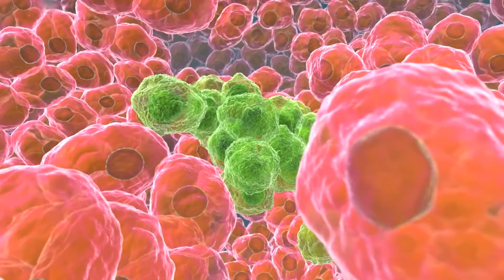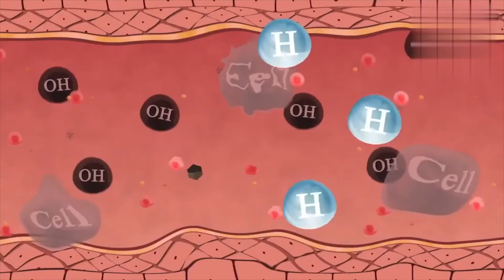NƯỚC GIÀU HYDROGEN CÓ TÁC DỤNG CHO SỨC KHỎE NHƯ THẾ NÀO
💦 Ưu điểm của việc sử dụng nước hydrogen:
👉 Hỗ trợ ngăn ngừa lão hóa
👉 Hỗ trợ đào thải độc tố
👉 Hỗ trợ ngăn ngừa bệnh mãn tính
👉 Hỗ trợ trung hòa gốc tự do
💦 Vậy làm thế nào để bổ sung đủ hydrogen cho cơ thể?
👉 Bạn có thể ăn hết 1512 quả chuối hoặc 1032 quả táo trong 1 ngày chứ? Tất nhiên là KHÔNG.
👉 Vậy hãy làm theo cách sau đây:
💥 Fanpage: Thế Giới Lọc Nước-thegioilocnuoc.vn
💥 Group: Thế Giới Lọc Nước – Nơi Giao Lưu Hỏi Đáp
🏪 Tòa nhà Thế Giới Lọc Nước, SH16, Xuân Tảo, Tây Hồ, Hà Nội